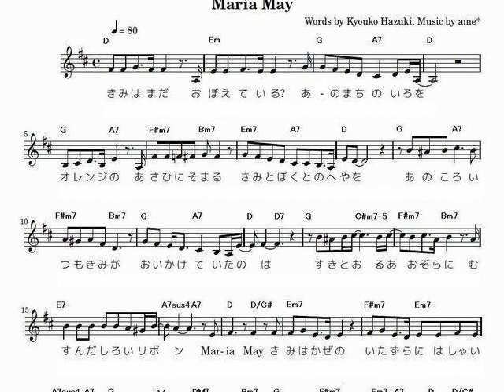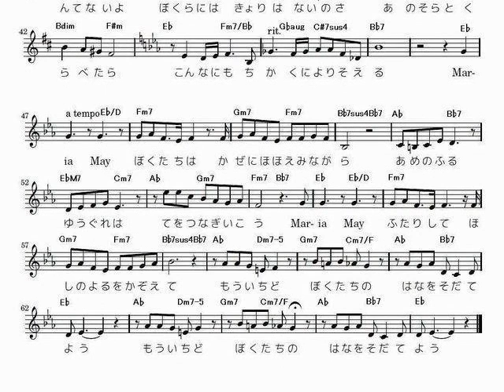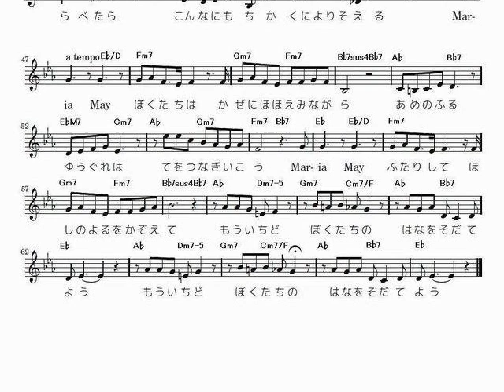Maria May / Silvie Teng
Words by Kyouko Hazuki, Music by ame*
mp3files including KARAOKE,score